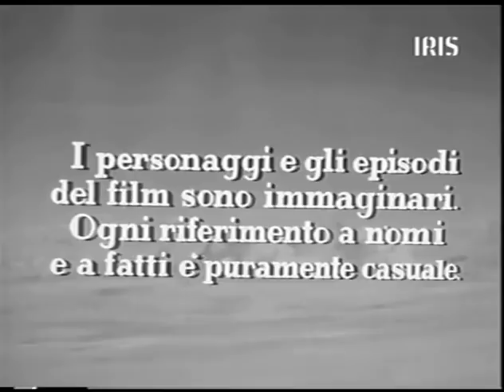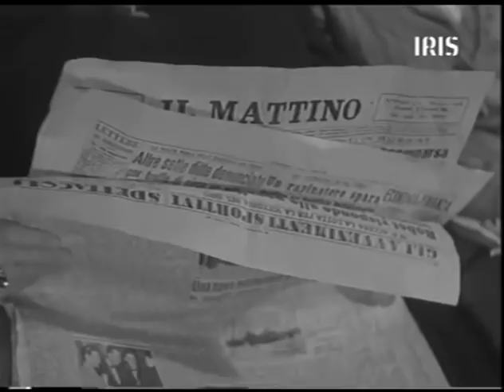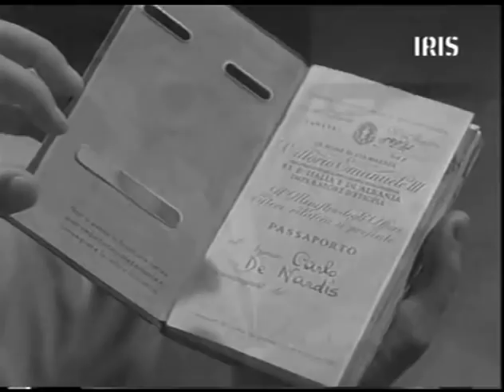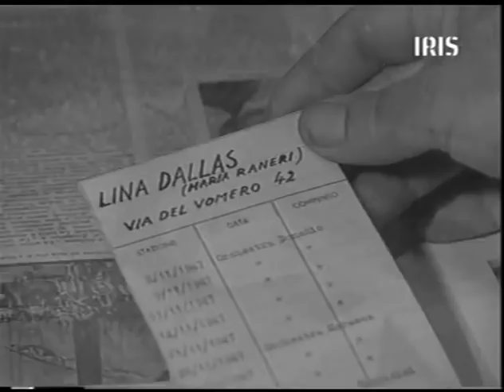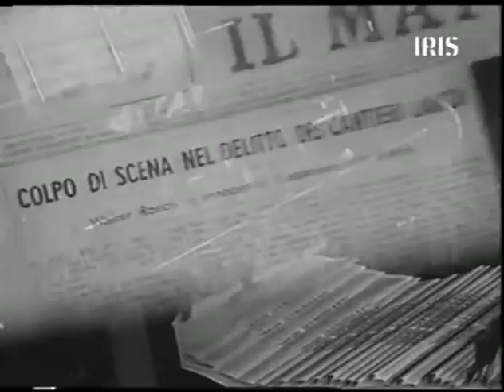L'eterna catena (The Eternal Chain) - Marcello Mastroianni & Gianna Maria -1952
The Eternal Chain (Italian: L'eterna catena) is a 1952 Italian melodrama film directed by Anton Giulio Majano

Marcello Mastroianni - Walter Ronchi
Gianna Maria Canale - Maria Raneri
Marco Vicario - Sandro Ronchi
Leda Gloria - Donna Teresa, madre di Maria
Umberto Spadaro - Maresciallo della legione straniera
Carlo Croccolo - Peppino
Aldo Nicodemi - Filippo Lanza
Olinto Cristina - Maestro Vallini
Nietta Zocchi - The 'Alhambra' Owner
Gisella Monaldi - Donna Carmela
Duccio Sissia - Walter - Maria's son
Corrado Mantoni - Himself (as Corrado)
Mario Galli
Liana Billi
Giulio Battiferri
Alessandro Serbaroli
Gianni Latini
B. D. Didana